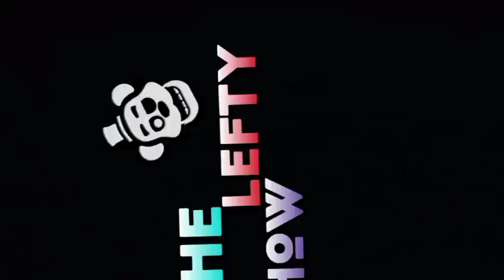The Candy Creep